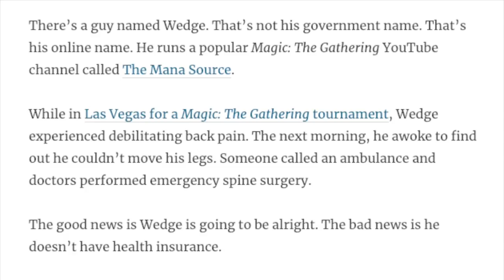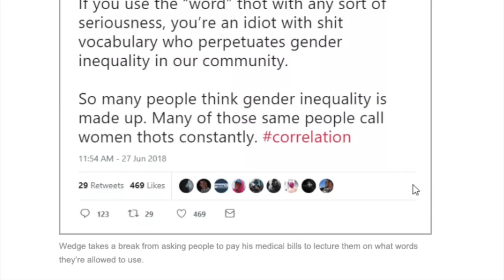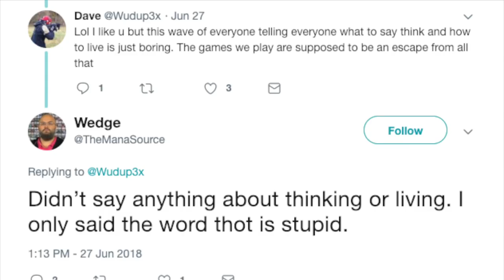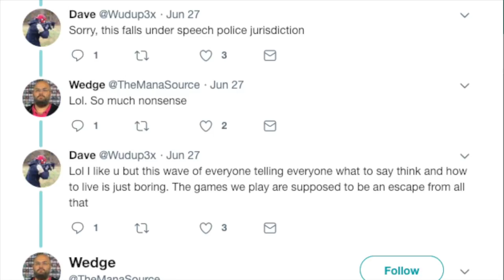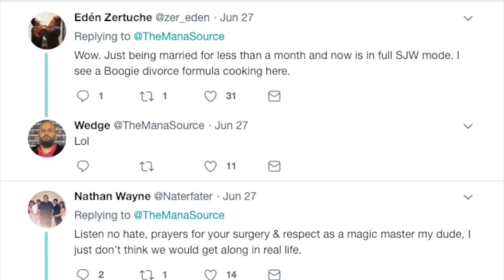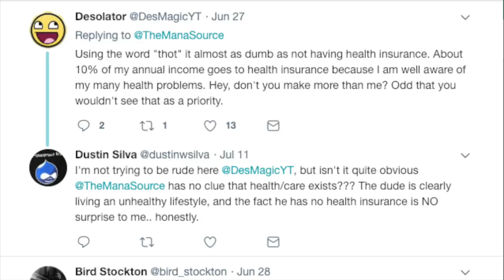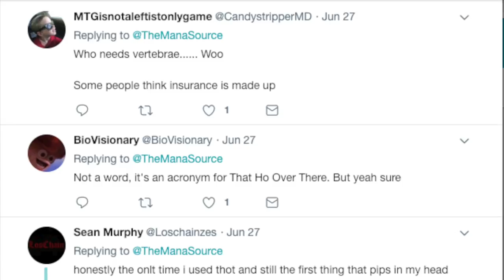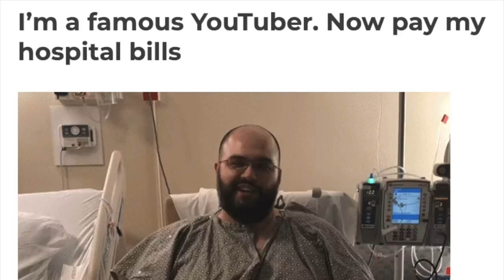The Mana Source TAKES from the MTG Community